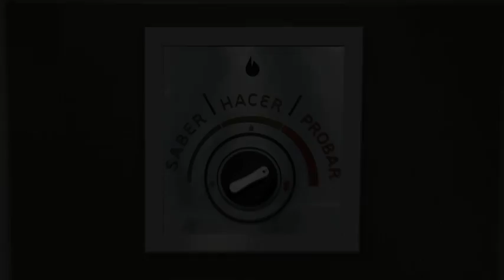AF en foco: Saber, Hacer, Probar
Saber, hacer, probar es una competencia de cocina que se propone, en 26 capítulos, repasar de manera lúdica la gastronomía argentina.

El ciclo propone, partiendo de la modalidad de competencia entre cocineros argenti¬nos de todas partes del país, dar a conocer aquellos recovecos culinarios de cada re¬gión a partir de platos ricos y simples que incentiven a los espectadores a prepararlos en sus casas.

El objetivo del programa es poner al público en contacto con los orígenes de la cocina argentina y animarlos a combinar aquellos ingredientes que se encuentran en cada región.